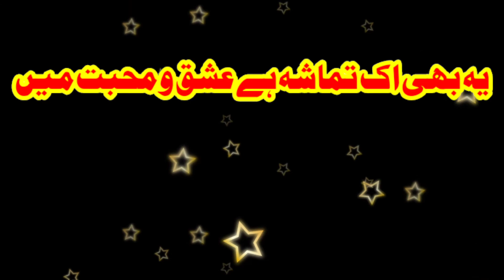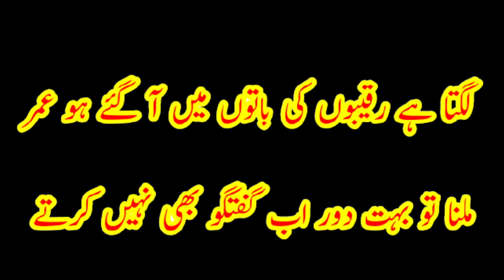Nice Collection Of Urdu Quotes | Golden Words | Aqwal e Zareen | HOORAN ZARWEEN